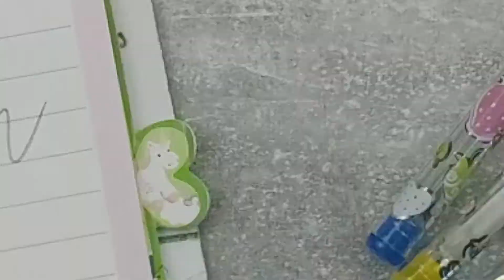DIY - Смешные мордочки оригами. Поделки из бумаги для детей.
Привет! В этом видео я покажу как из бумаги, очень быстро и легко, сделать смешные мордочки .
Для изготовления Вам понадобится:
- цветная бумага 9*9см;
- цветные ручки.

Благодарю, что посмотрели мой DIY ролик))) Будет просто замечательно, если Вы в комментариях к этому видео напишите, получилось ли у Вас сделать бумажную поделку.